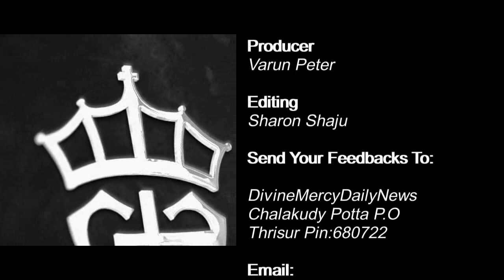Holy Mass Reading and Reflections I December 9 I Homily I Matthew 11:16-19